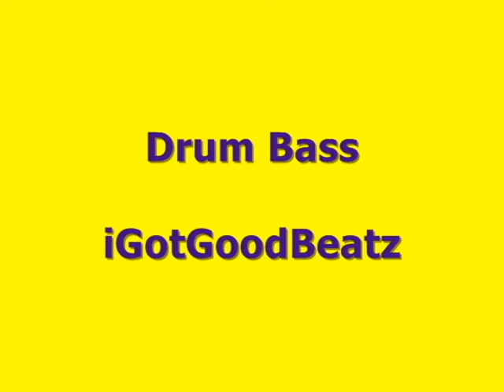Drum Bass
3rd video. No download link sorry.